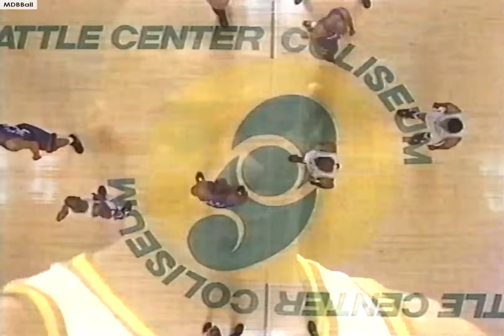NBA On NBC - Suns @ Sonics 1993 WCF Game 6 Highlights